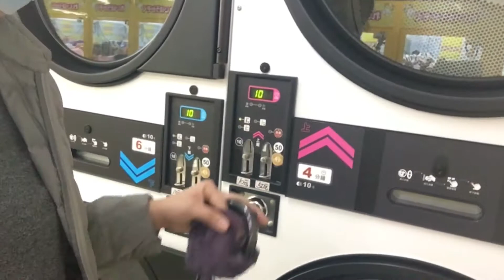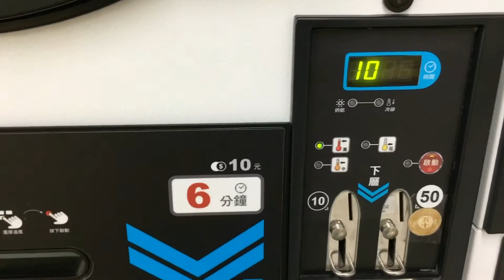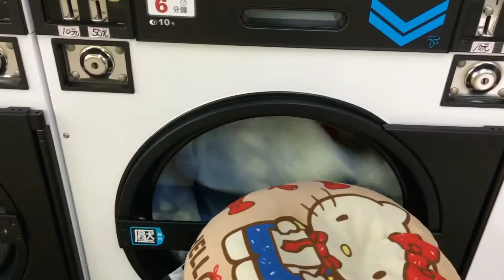Coin Laundry in Taiwan 🇹🇼 |Fil-japanese Family | jona’s FAMILY vlog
Hello PENGYOUMEN 😘😘

 Thankyou for watching hope you enjoyed our video